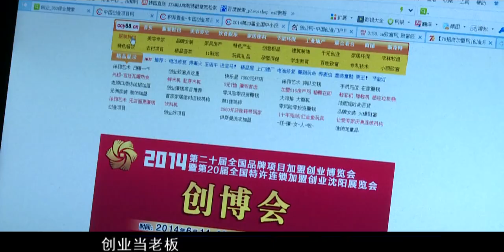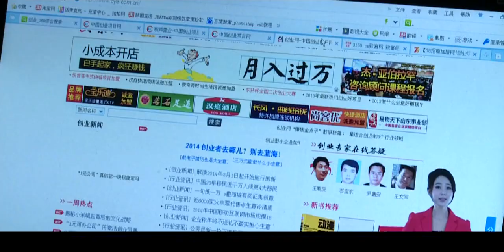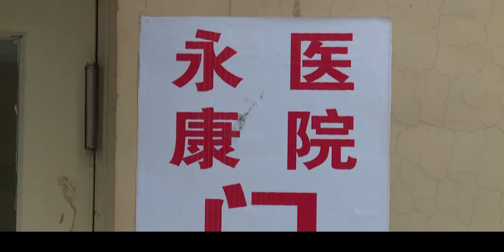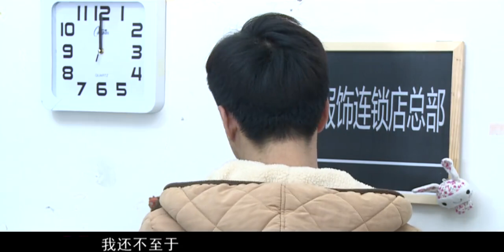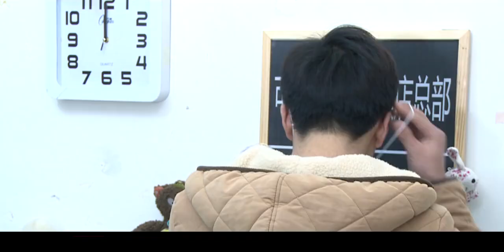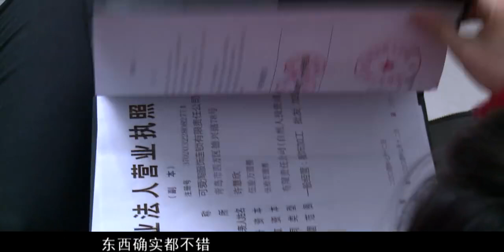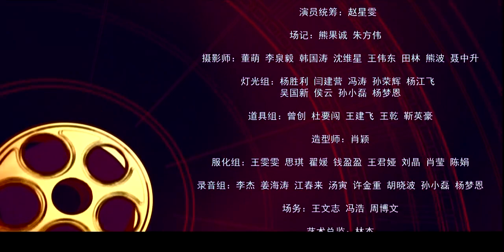【悬疑刑侦】死因不详 20 | 记者卧底商业集团，不料机密离奇失窃，高层莫名失踪，带血信件竟暗含死亡名单！（陈国良/张倩铭）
《死因不详》
主演：陈国良/张倩铭

剧情介绍：袁旭与童昕是《第三视角》栏目新闻调查组的记者，二人发现某集团价值几十亿的商业机密遭窃，便假扮成疑犯陈雪琴的接头人，帮警察成功破案。 袁旭、童昕采访至酷科技网络公司的总裁吴磊，不料却传出对方儿子吴昊遭绑架的消息、、、